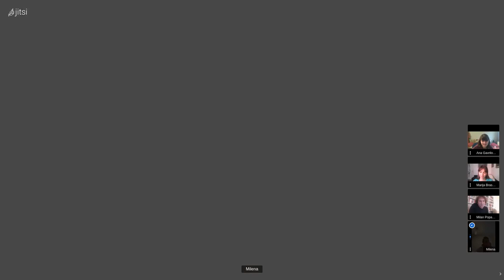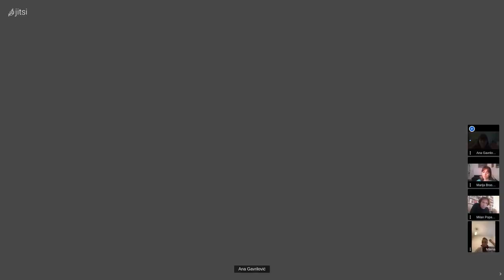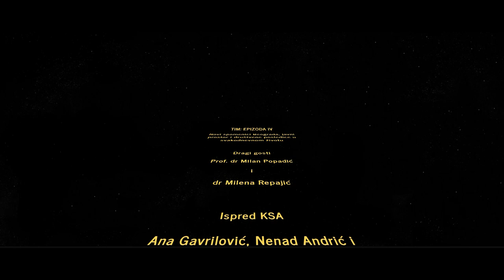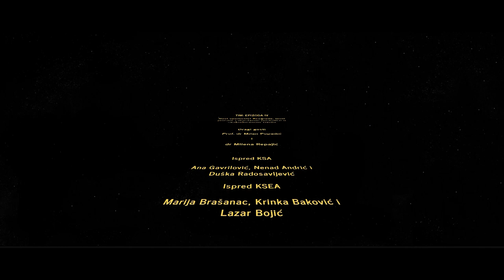(Re)Akcionizam: Novi spomenici Beograda, javni prostor i društvene posledice u svakodnevnom životu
Epizoda IV - Novi spomenici Beograda, javni prostor i društvene posledice u svakodnevnom životu

Ovog puta smo sa uvaženim i dragim gostima - prof. dr Milanom Popadićem sa Odeljenju za istoriju umetnosti i dr Milenom Repajić sa Odeljenja za istoriju - razgovarali o nekadašnjem i sadašnjem Beogradu u svetlu urbanističkog planiranja javnog prostora i spomenika unutar nji; kao i o tome da savremeni Beograd  (u nastajanju) nije grad za svakodnevni život ,,običnih" ljudi. Tako, nismo zaobišli ni aktuelnu temu metroa, kao jednog od večno oživljenih projekata. Posvetili smo pažnju i novim spomenicima srednjevekovnih vladara - Stefanu Nemanji i despotu Stefanu Lazareviću.

Borba između vrednosti i političkih (i ideoloških) interesa koji se kriju pod okriljem spomenika u skorijoj prošlosti Beograda, i kako se to odražava na konstituisanje identiteta, samo su neke od zanimljivih informacija i objašnjenja koje možete čuti u ovoj epizodi.

A kako bi se detaljnije informisali o kulturnom nasleđu i njegovoj zaštiti pogledajte

Profesor Milan Popadić je stručnjak za heritologiju i muzeologiju, te predaje nekoliko predmeta na svom Odeljenju, dok je dr Milena Repajić vizantološkinja i naučna saradnica na Katedri za istoriju, a u poslednje vreme se bavi percepcijom srednjeg veka i srednjevekovnog nasleđa u javnom diskursu.
Putem ovih linkova možete se više informisati o njihovim naučnim radovima i akademskim postignućima:

Razgovor su moderirale Marija Brašanac ispred Kluba studenata etnologije i antropologije (KSEA) i Ana Gavrilović ispred Kluba studenata arheologije (KSA).

Prevod i adaptaciju su priredili Nenad Andrić (koji se postarao i za dizajn) i Ana Gavrilović (KSA), i Lazar Barać i Krinka Baković (KSEA).

Teme:
00:00 Uvod
04:37 Urbanizacija VS Kulturno nasleđe
28:16 Tretman kulturnog nasleđa nekad i sad
59:33 Monumentalni spomenici
1:12:57 Stefan Nemanja i Beograd